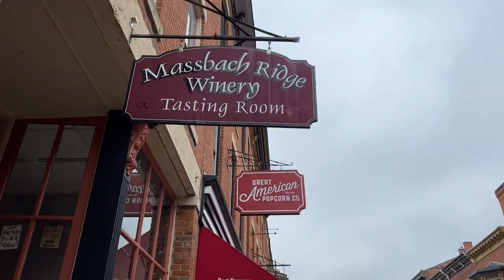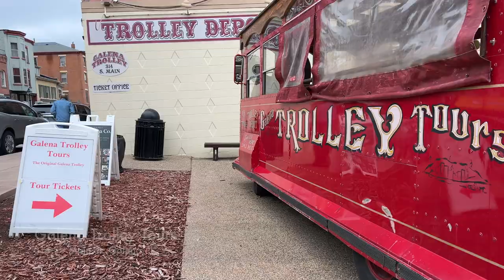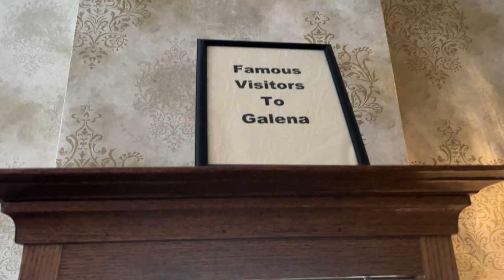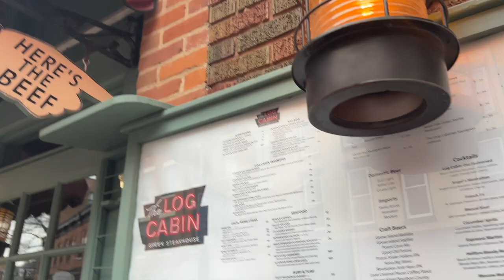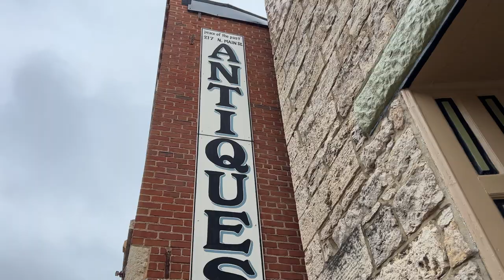Galena, Illinois ! What to do when visiting for the weekend!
Want to collab with us? We love visiting small cities, various hotels/resorts and attractions!
Join us as we take a short 2.5 hour road trip to Galena, IL .  A small town with a population of 3300, this small city has a lot to offer!  We went for a couple of days (we highly suggest you stay the night to take your time but you can most likely do and see everything in one day)

Our hotel:
Stoney Creek Inn (Galena), we did make a detailed video of our hotel and room (premier suite) if you are interested in knowing more, it can be seen here:

When visiting, expect to spend a good portion of your day on Main Street located in Downtown Galena (this was approx 5 minutes away from our hotel).  Main Street offers 125+ shops/restaurants). They also have various tours from here (Trolley, Ghost tours, etc)

Running alongside the Galena River you'll find Grant Park - which is also walking distance from downtown Galena.  The park offers a nice relaxing spot with Statues/monuments/canons/gazebos/playground and more!

What we couldn't see but wanted to check out was Chestnut Mountain .. this place has zip lining, ski lift, mini golf, alpine coaster and more! Maybe next time!!

No visit to Galena is complete without visiting the 18th presidents home, Ulysses S Grant.  They do offer tours and is open to the public.

Thunderbay Falls is a small waterfall that's worth checking out.  A nice secluded area located alongside private property (resort/golf course area)

Our restaurants of choice were Campeche Restaurant (Mexican food) which was delicious ! and they have a pretty neat rooftop seating area as well. We ordered the Chunky Guacamole, salsa, Fajitas de Camaron (Shrimp) and Enchiladas Suizas

And for dinner we went to Log Cabin Steakhouse , we ordered the Flaming Saganaki, Seafood Jamboree and Australian Lamb.

Definitely recommend both of those restaurants, 10/10 on both!!

If you guys have any questions about her visit, please put them in the comments below!